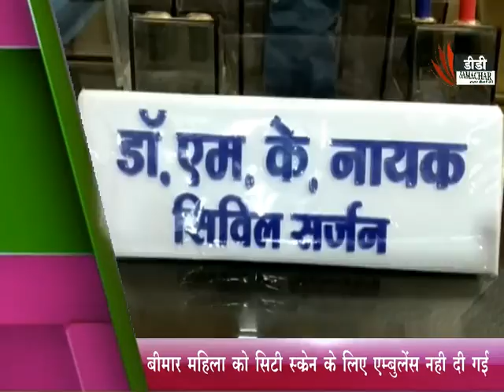दंतेवाड़ा / बीमार महिला को सिटी स्केन के लिए एम्बुलेंस नहीं दी गई - DD SAMACHAR/ DD SMACHAR